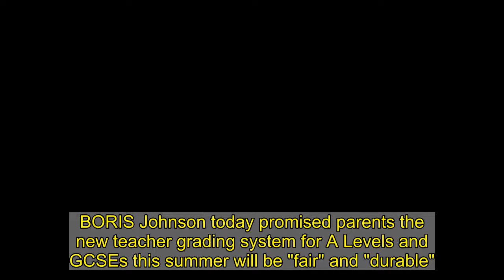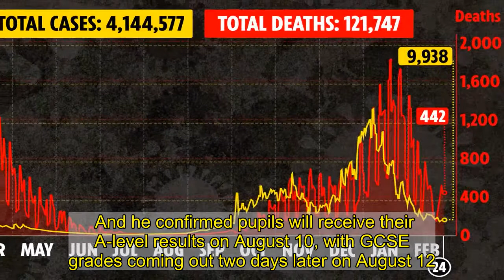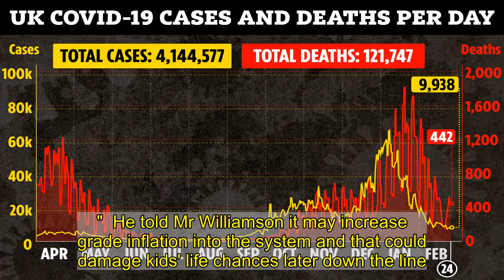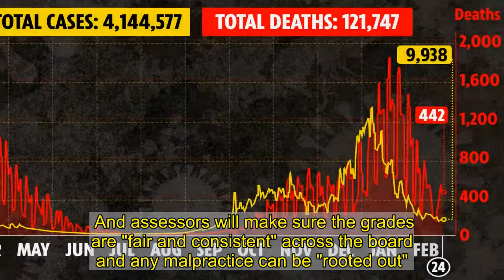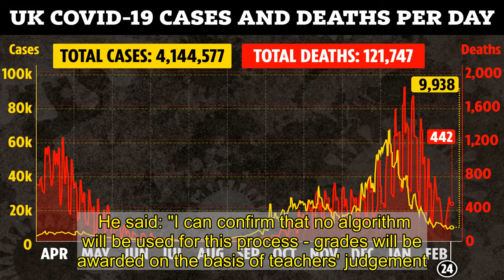Boris Johnson vows teacher grading system for A Levels and GCSEs will be 'fair'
BORIS Johnson today promised parents the new teacher grading system for A Levels and GCSEs this summer will be "fair" and "durable".  The PM admitted it would have been better if students were able to take exams but that wasn't possible because the pandemic forced school closures.   ...   He made the remarks after meeting Year 7 students during a visit to the Accrington Academy, in Lancashire, this morning.  He said: "In an ideal world you would not have taken kids out of school because of the pandemic, we wouldn't have been forced to do this.   "And in an ideal world we'd be continuing with exams as you normally have them.  "The best place for kids is in the classroom, the best way to check on kids' progress is with normal exams.   "But this is as good a compromise as we can come to. It will be fair, it will be durable and it's the right way forward."    It comes with teens set for a record haul of GCSEs and A levels this year with officials abandoning trying to control soaring grades.  Normal summer exams have been ditched and teachers will instead decide what results students get, with the help of voluntary "mini" subject tests.  Marks will not be pegged to previous years, meaning grade inflation could run wild if teachers are generous with their assessed grades.  But it comes as a government report reveals kids in every year have fallen hugely behind in maths and English during lockdown.  Schools minister Nick Gibb insisted this morning that the teacher assessment system was the only "fair" way to judge students this year.  And he confirmed pupils will receive their A-level results on August 10, with GCSE grades coming out two days later on August 12.  There will be a "very robust" appeal process, with students who are unhappy also having the option to sit exams in the Autumn.  Mr Gibb said: "We do think exams are the fairest system and we were determined to keep exams.   It came as Sir Jon Coles, a former director general at the Department for Education, resigned from his post as Ofqual adviser after the Government failed to make mini exams mandatory for pupils.  Sir Jon, who joined exam watchdog Ofqual in November last year, last night warned that officials are risking a situation "much worse" than last year's hated algorithm.  He also reportedly said students faced a "free for all" - and grades will be inflated to a point that results are 'meaningless  He also reportedly said students faced a "free for all" - and grades will be inflated to a point that results are 'meaningless'.  Normal summer exams have been ditched and teachers will instead decide what results students get, with the help of voluntary "mini" subject tests.  Results day is being brought forward to the week of August 9, so kids have longer to appeal grades before university begins.  GCSE students will receive their results two days later on August 12.  The PM said this morning while on a visit: "in an ideal world we'd be continuing with exams as you normally have them" but